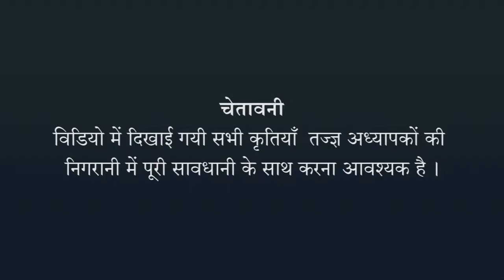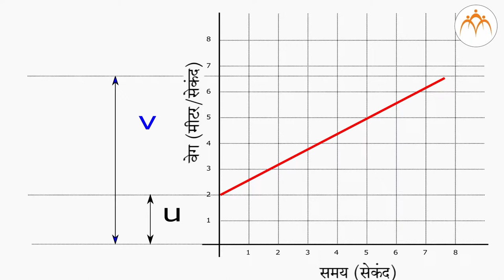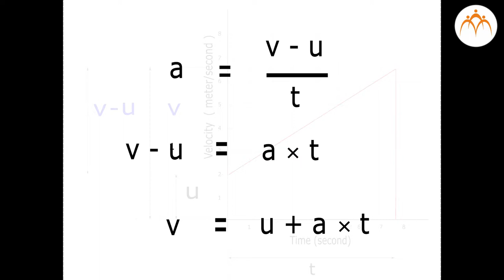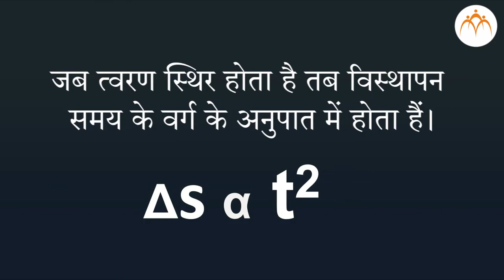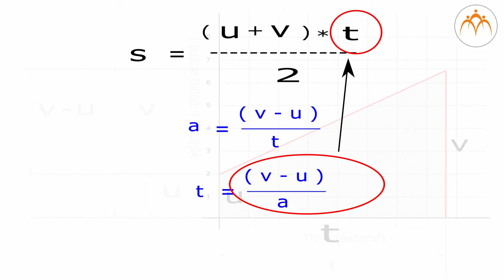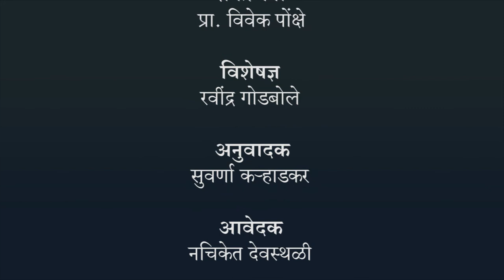गति के समीकरण - हिंदी